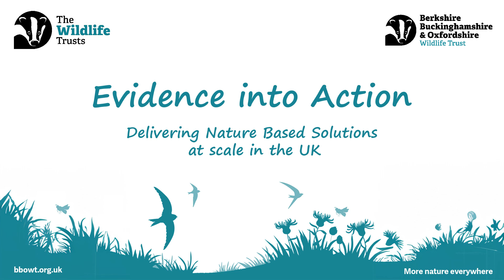Evidence into Action: Delivering Nature-Based Solutions at scale in the UK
A panel discussion, co-hosted with the Royal Society of Wildlife Trusts (RSWT) at Oxford’s St Cross College, looking at the challenges and opportunities in the UK for scaling up the delivery of nature-based solutions.

The panel, chaired by BBOWT Chief Exec Estelle Bailey, featured: Kathryn Brown, Director of Climate Change and Evidence at The Wildlife Trusts; Matt Buckler, Director of Natural Solutions at Derbyshire Wildlife Trust; Charlotte Newberry, Head of Landscape Recovery at BBOWT, and Helen Avery, Director of Nature Programmes and GFI Hive at Green Finance Institute.